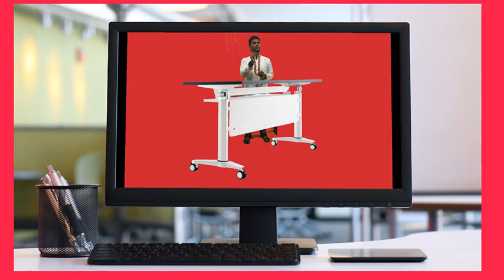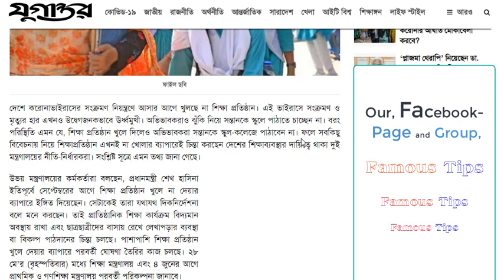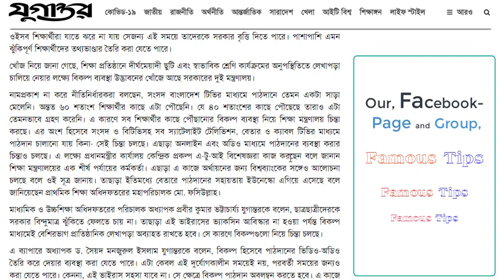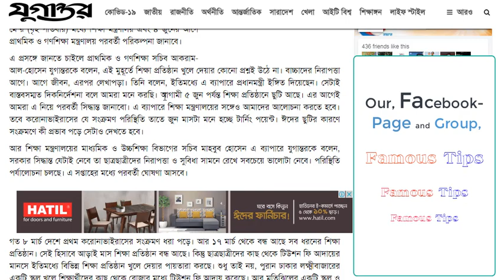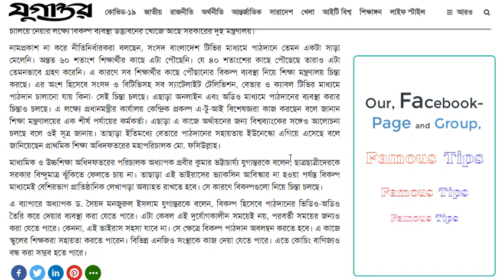স্কুল কলেজ খুলছে কোরবানির পর, HSC Exam Start late, Online Study in Bangladesh, Covid 19, Public Exam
এ ছারাও Channel PLAYLIST থেকে দেখে নিন পছন্দের  প্রয়োজনীয় সকল শ্রেণির অধ্যায় ভিক্তিক ক্লাস ক্লাস সমূহ,

Related Tags,
Category